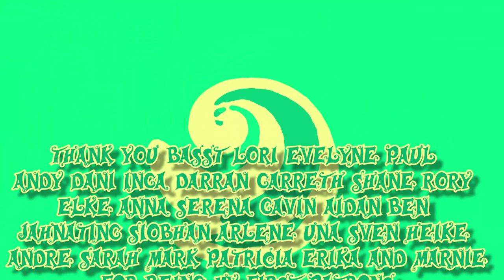Get Creative - Toilet Paper Marionette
Make your own toilet paper marionette. Its really fun and if you make a few you can open your own marionette story and theatre.
Get creative and make your Hungry Bottles target game, who has the top score in your house?
You need:
- scissors
- empty toilet paper roll
- pen
- hot glue gun, (you can also attach the pieces with normal glue or sellotape)
- 2 sticks
- coloured paper, or white paper hand coloured
- string
I  would love to see your creations! tag me on Instagram or Facebook.